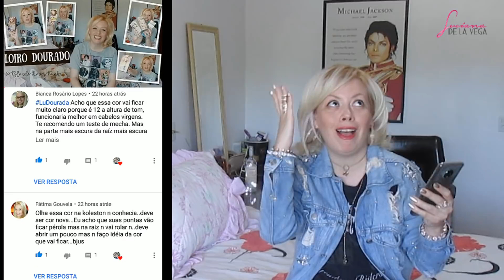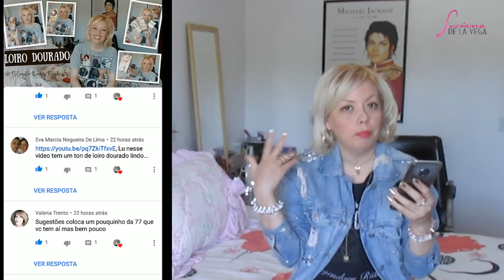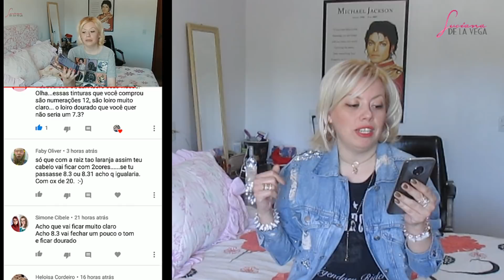Vocês me Avisaram! LuVegaTodoDia 23